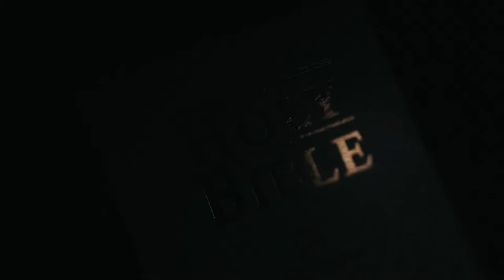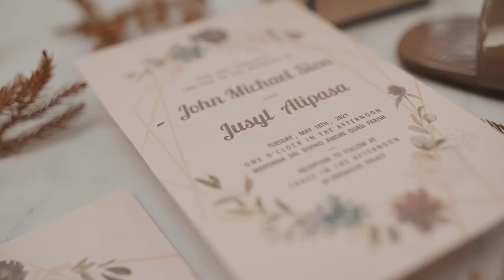Michael & Jusyl Wedding Film - Same Day Edit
Video by Prism

Church: Madonna Del Divino Amore Quasi-Parish
Location: Southvale Dr, Almanza Dos, Las Pinas, 1740 Metro Manila

Reception Venue: Versailles Palace
Location: Versailles Subdivision, Daang Hari Road, Las Pinas City, Metro Manila